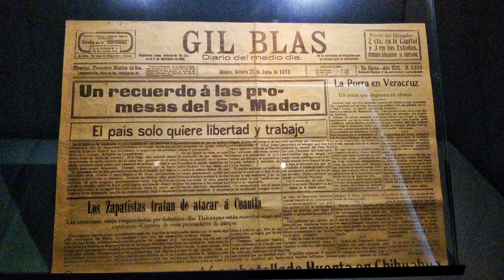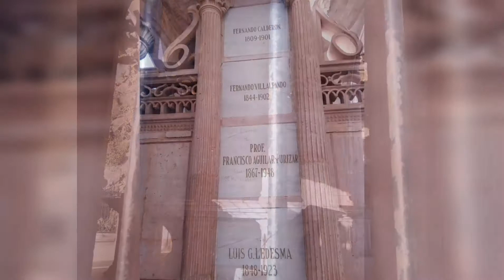Museo Toma de Zacatecas y Mausoleo en Zacatecas.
Un poco del museo de la Toma de Zacatecas y el Mausoleo, ubicados en el cerro de la Bufa en la capital zacatecana.